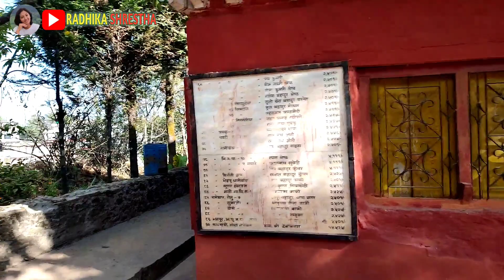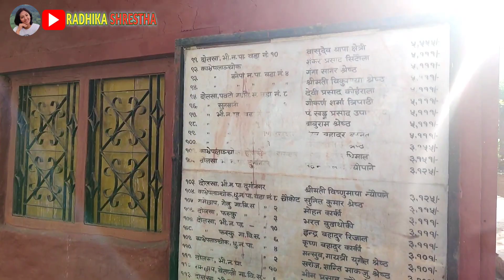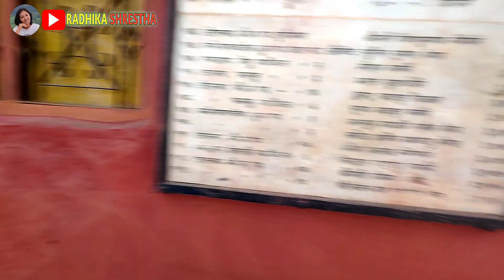Kotihome mandir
Kotihome manir